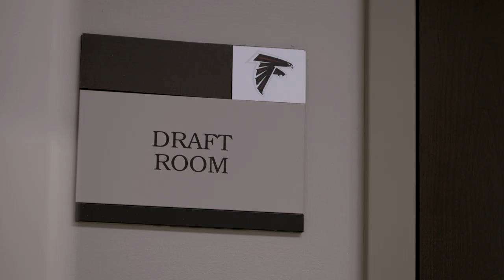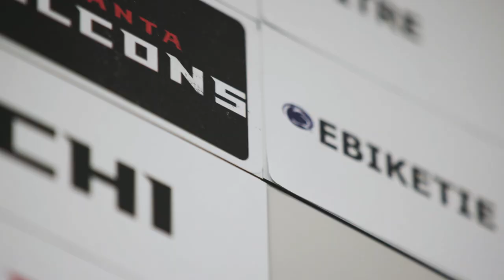Arnold Ebiketie's journey to football, the NFL | Rookie Spotlight | Atlanta Falcons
Atlanta Falcons edge Arnold Ebiketie recounts his story of moving to the United States, learning the game of football, and eventually getting drafted into the NFL in the second round.